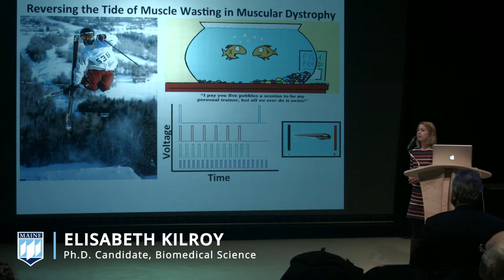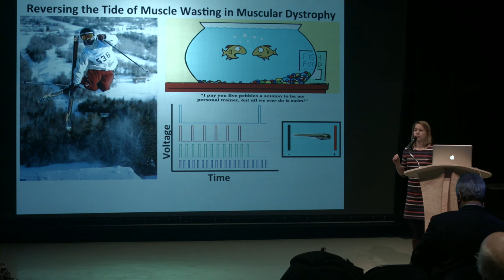Elisabeth Kilroy 3 Minute Thesis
Elisabeth Kilroy, a Ph.D. candidate in Biomedical Science presents her research as part of UMaine's 3 Minute thesis competition.